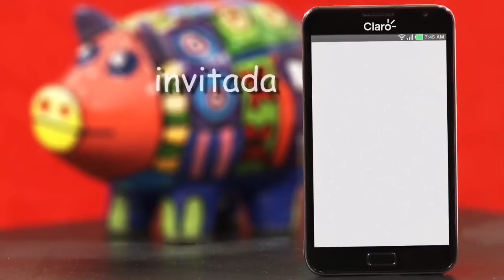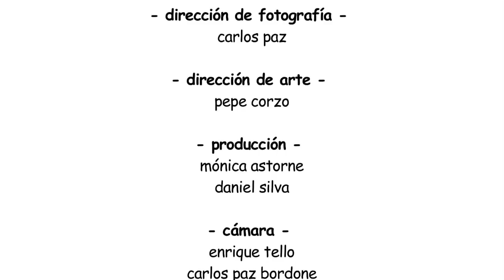5 MINUTOS con Milagros Leiva / Morella Petrozzi